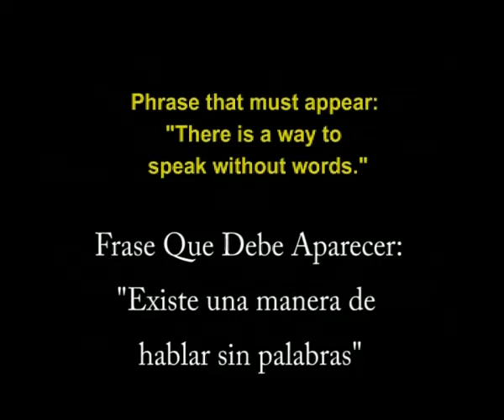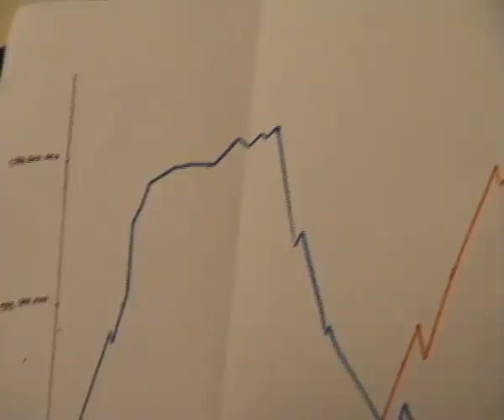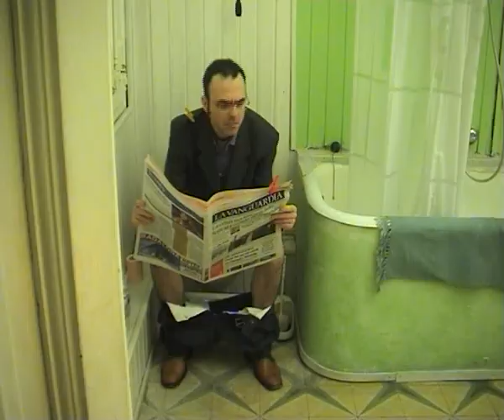Estrategias de Mercado 15/15 Film Festival (with subtitles)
15/15 Film Festival. 2006 Best actor winner. Best script, director, short, drama and use of quote nominee. Film written, filmed and edited in 15 hours. Object that must be in all shoots: Clothes pegs. Phrase that must appear. "There is a way to speak without words"